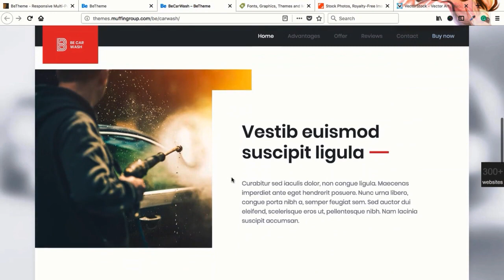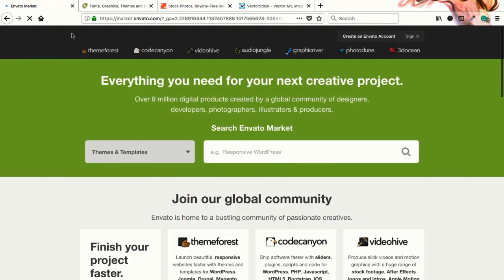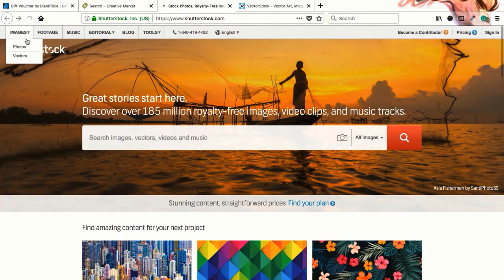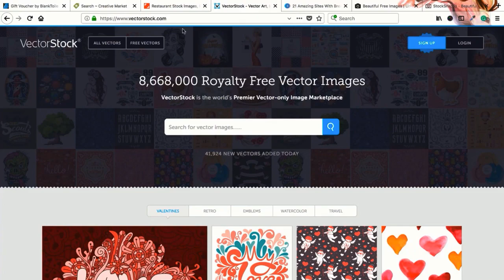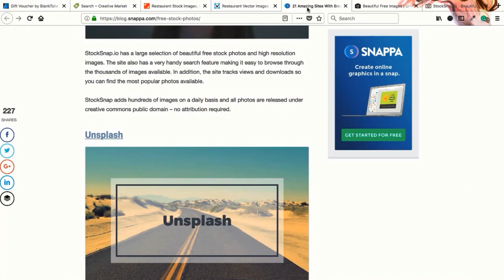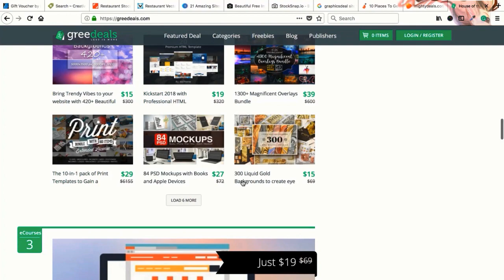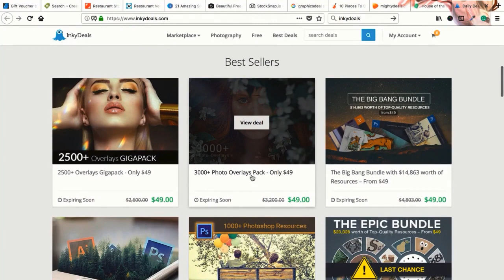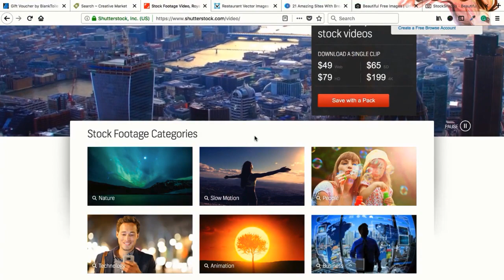৭। উপযুক্ত গ্রাফিক্স ও স্টক ছবি সন্ধানের স্থানসমূহ